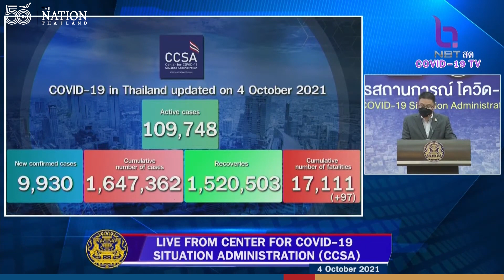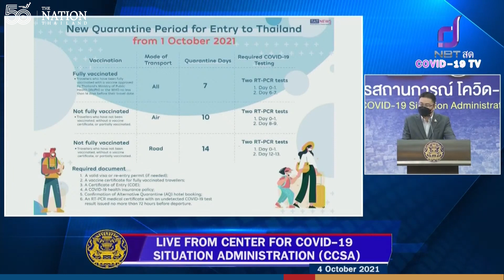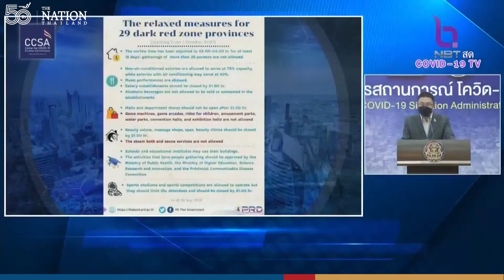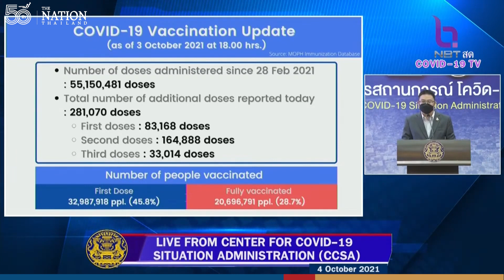Thailand COVID19 daily update on October 4, 2021